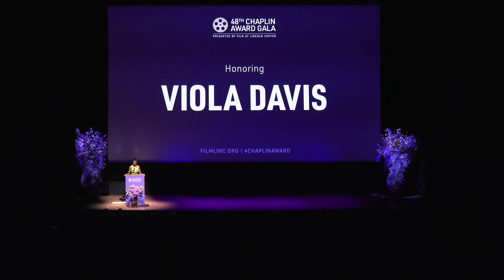Jayme Lawson Honors Viola Davis at the 48th Chaplin Award Gala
Jayme Lawson provides a speech at the 48th Chaplin Award Gala honoring Viola Davis.

Film at Lincoln Center was pleased to honor Viola Davis as the recipient of the 48th Chaplin Award. The award was presented at a gala evening in Davis’s honor on April 24 at Lincoln Center’s Alice Tully Hall in New York City. The evening encompassed a joyful celebration of the actor and producer’s incredible body of work featuring notable speakers and film clips, culminating in the presentation of the Chaplin Award.

The annual Gala, which has honored some of cinema’s most outstanding talents, featured Meryl Streep, who appeared with Davis in Doubt, for which they both received Academy Award® nominations; Gina Prince-Bythewood, who directed Davis in The Woman King; Steve McQueen, who directed Davis in Widows; Jessica Chastain, who starred alongside Davis in the Academy Award® nominated The Help and The Disappearance of Eleanor Rigby; George C. Wolfe, who directed Ma Rainey’s Black Bottom, for which Davis received an Academy Award® nomination, and Nights in Rodanthe; and Jayme Lawson, who co-starred with Davis in The Woman King.